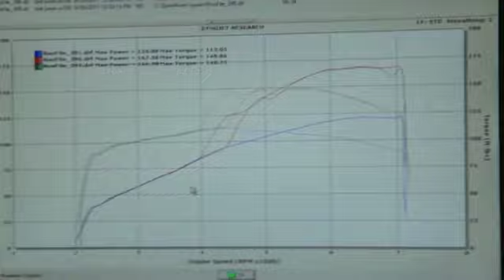167 RWHP Suzuki M109r Dyno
Custom built 50 shot of Dry NOS and tune  by Augustine Herrera at Herreras Racing